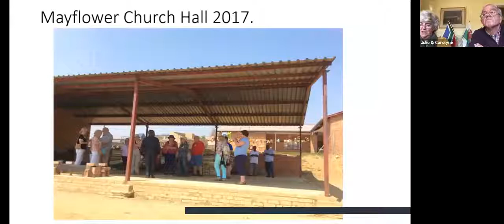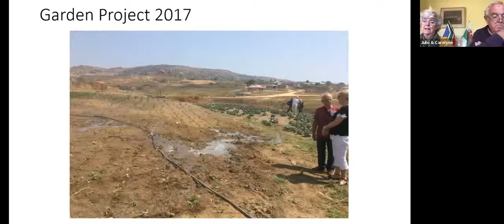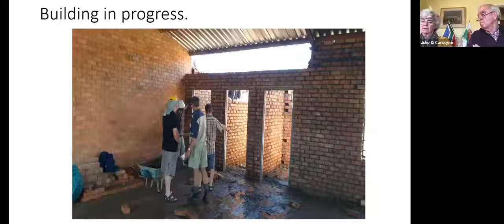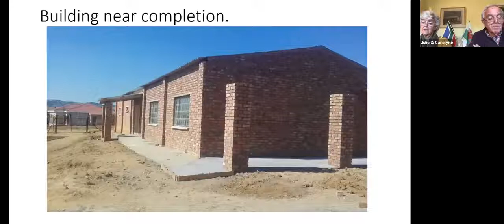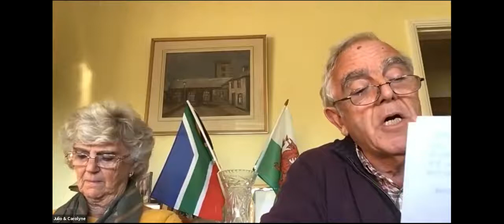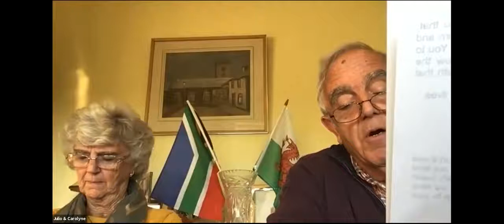Said Eucharist via Zoom 20th Sunday after Trinity, 26th October 2020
Rev'd Sue Pratten as celebrant and Rev'd Alan Maunder as preacher.  Singing led by Chris Purkiss.